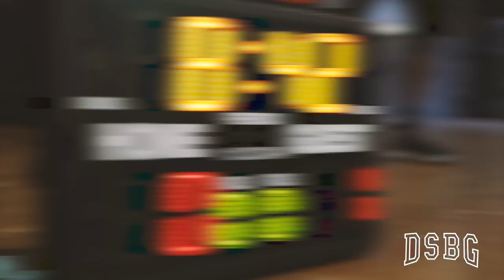Sylvia Fowles, Erica Wheeler & Kiki Harrigan at DSBG Private Open Gym!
Sylvia Fowles, Erica Wheeler & Kiki Harrigan at DSBG Private Open Gym! Accompanied by a bunch of Division 1 Womens Basketball Players and 2022 #32 HS player in the nation Sydney Shaw.